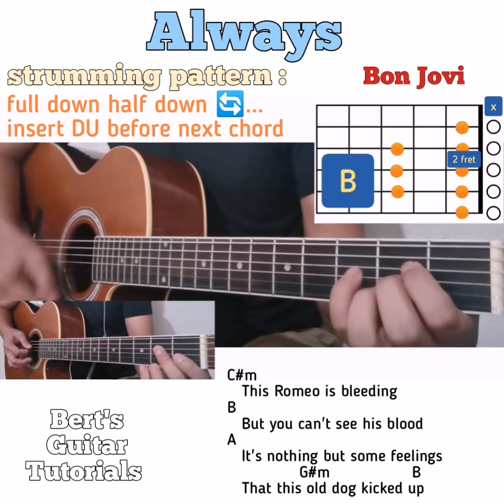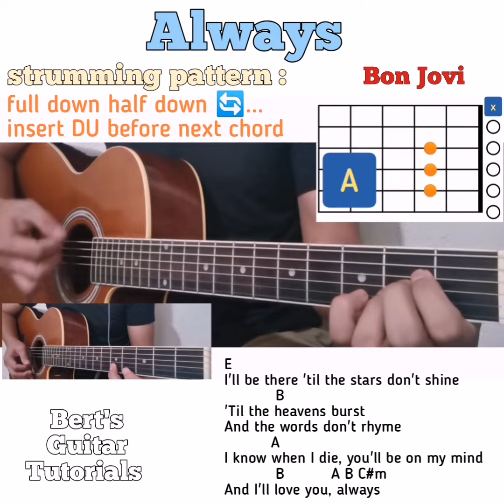Always - Bon Jovi guitar chords w/ lyrics & strumming tutorial